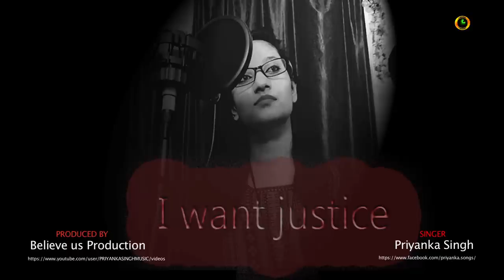Priyanka Singh(PS) I want justice Modi Ji Ke Raaj Mai ......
Singer : Priyanka Singh(PS)
Lyrics : Santosh Puri
Special thanks--Rana Pratap Singh & vineet shah
A warning song for all those who does VAM (Violence Against Women) also known as Gender based violence,a serious" Hate crime".
Through out, it cries about the pandemic problem of Women attrocities.
Just listen its cry with the rising confidence of women against it hoping for a better support from the present Modi government.